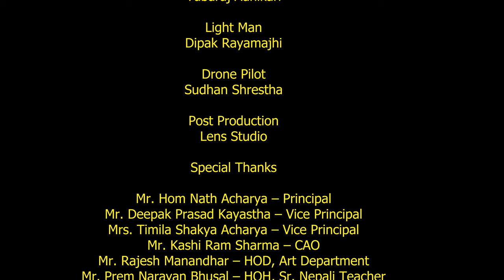Pani Mathi Jun Jastai || Ft. Students of BNKS || Official Video 2022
🎶 Audio Credits

Song Title: Pani Mathi Jun Jastai
Vocal: Budhanilkantha School Students
Dancers: Budhanilkantha School Students
Music Composer: Dilli Prasad Chapagain
Lyrics: Dinesh Adhikari
Choreography: Rabina Shrestha
Music Arranger: Manohar Sunam
Recording/Mixing/Mastering: Bhola Poudel
Recording Studio: Studio Sound Design, Naxal

🎬 Video Credits

Direction/DOP: Manoj Kumar Pant
Story/Concept: Umesh Ghorsaini / Min Kumar Moktan / Pravakar Pudasaini
Editor: Ramesh Ghorsaini
Production Manager: Yubaraj Adhikari
Light Man: Dipak Rayamajhi
Drone Pilot: Sudhan Shrestha
Post Production: Lens Studio

Special Thanks

Mr. Hom Nath Acharya – Principal
Mr. Deepak Prasad Kayastha – Vice Principal
Mrs. Timila Shakya Acharya – Vice Principal
Mr. Kashi Ram Sharma – CAO
Mr. Prem Narayan Bhusal – HOH, Senior Nepali Teacher
Mr. Rajesh Manandhar – HOD, Art Department
BOT, SMC, SMT, FOBS, SEBS Family

Thanks
BNKS Family

Downloading and re-uploading of this song is strictly prohibited.